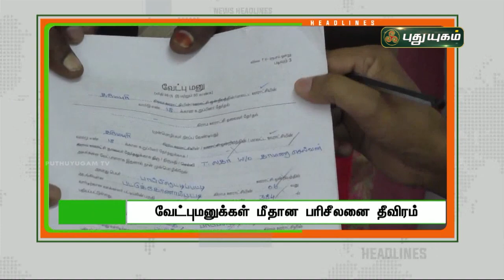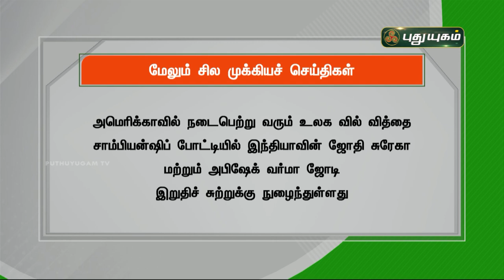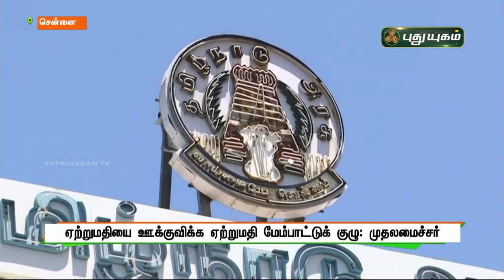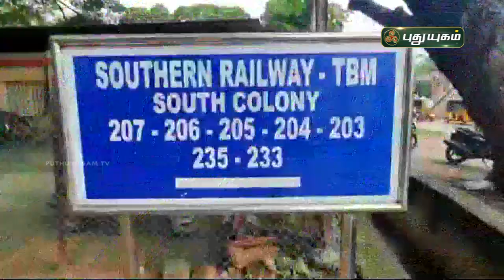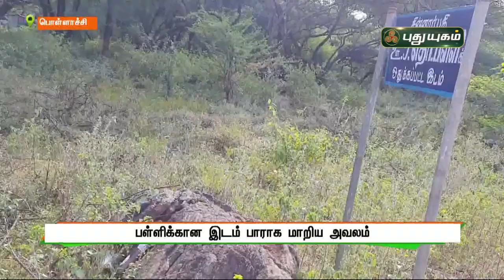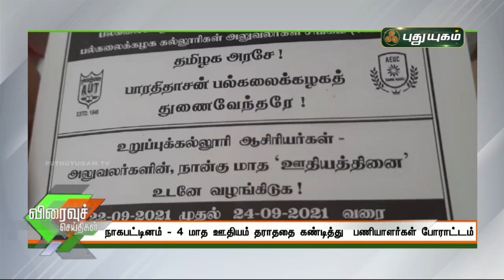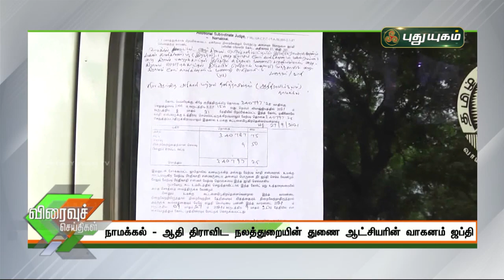புதுயுகம் செய்திகள் | 8 PM News | 23/09/2021 | PuthuyugamTV